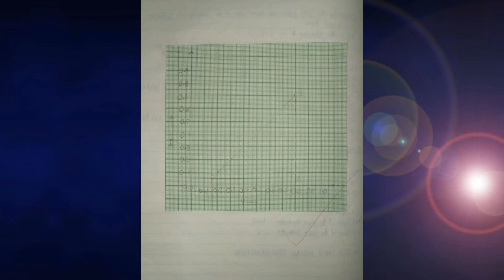OHM'S LAW EXPERIMENT | To determine the resistance per cm of a given wire ...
OHMS LAW EXPERIMENT | To determine the resistance per cm of a given wire by plotting a graph of potential difference versus current .

I am just trying to help the students who want content to write .